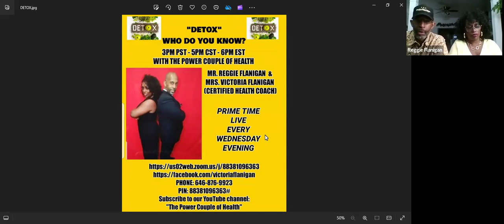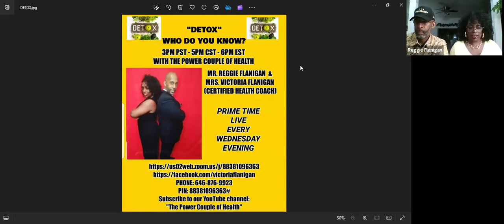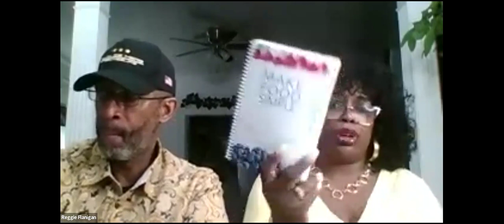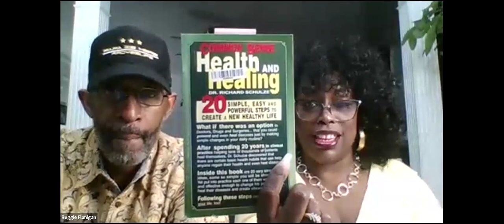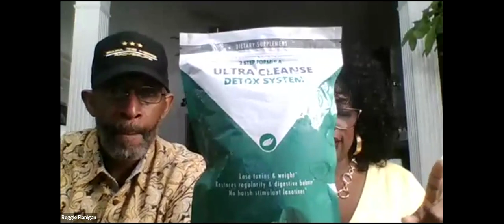DETOX - The Power Couple of Health - Website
THE POWER COUPLE OF HEALTH:
You should not rely on this information as a substitute for, nor does it replace, professional medical or psychological advice, diagnose, or treatment. None of the statements made have been reviewed of approved by the FDA (Food and Drug Administration)

**The products haven't been evaluated by the FDA. Not intended to diagnose, treat, cure, or prevent disease.